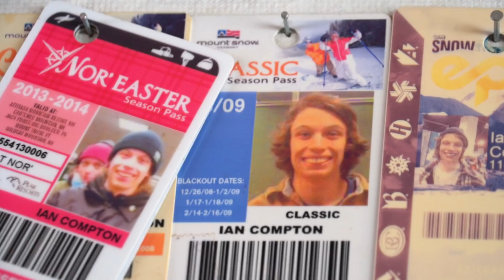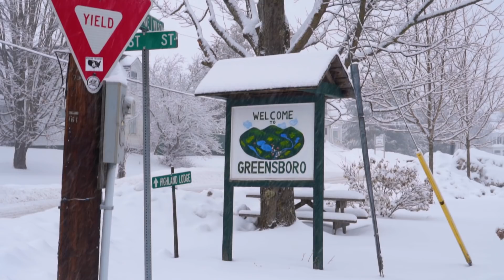LINE Traveling Circus 12.1 - More East Coast Hard Core Real Stuff Part 3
Backyard Ski-Board (definitely not ski blade) sessions, A tractor powered Rope Tow, LJ remembering how to bang, and the return of Ian Compton.

The crew re-unites with their long lost comrade, Ian Compton, at his little piece of paradise in Vermont. From backyard ski-board sessions to tractor powered rope tow laps at Ian's Shangri-La, to severe east coast conditions at Mount Snow, the crew remembers what it's like to ski East Coast Hardcore Real Stuff.